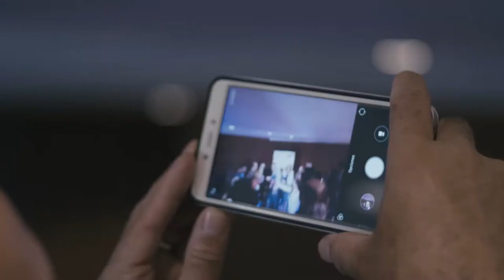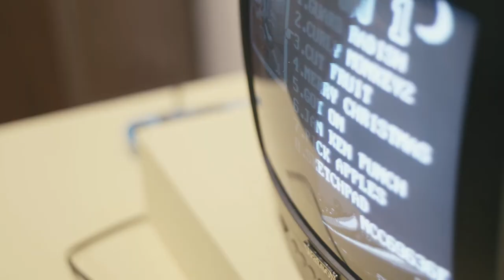Acto de celebración 25 aniversario ICON Multimedia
El pasado viernes 11 de mayo de 2018 tuvo lugar, en Palencia, el acto de celebración del 25 aniversario de ICON Multimedia. Una emotiva celebración que reunió a diferentes personalidades, amigos, empleados y clientes de la empresa, en la que, de la mano de los tres socios, Rafael y Enrique Hornos, y Juan Carlos Martín, destacaron los principales hitos de la compañía a nivel nacional e internacional.